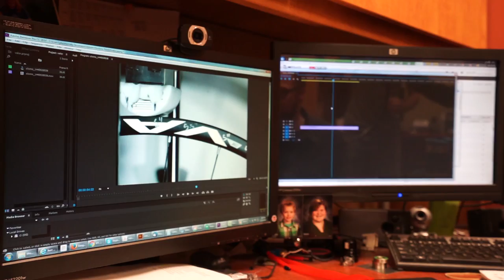Dan Timmerman - Off The Grid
Presented by Stan's NoTubes and Ridley Bicycles.

Dan Timmerman is an elite level cyclocross racer for the Stan's NoTubes team. His lifestyle is vastly different from that of the average bike racer.